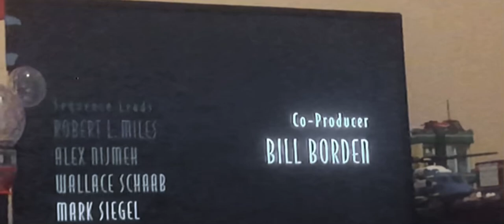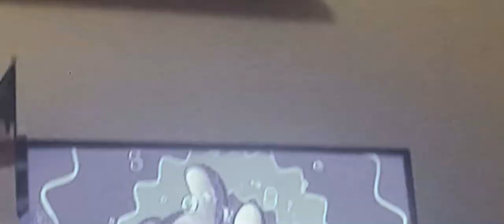Ending of meet the robinsons on Disney channel